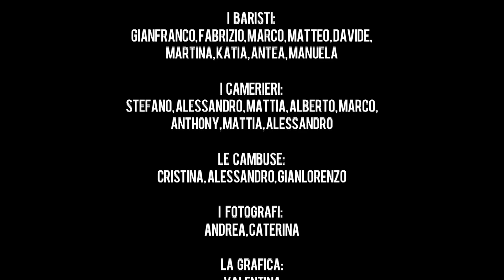METROPOLIS DISCO | Recap Season 2012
ANDREA        ed       ELIA

    la      LUCIANA     e      la     PINA

DA    IBIZA:        MANUELA     GALLO      "SALUTA"

L'ANIMAZIONE:
TANIA, ATHENA, VALENTINA, MARIANNA, ANNA,
MARY, MARCO    d, MANUEL, ERIK, MARCO    m, DENNY,
FABIANO, ARTUR,MARIO, RICKY

LA     CONSOLLE:   GABRY, GIANGI, LUCA

LE     TRAPEZZISTE: ELISA, ELENA, VALERIA, MARTA

I    PERFORMER:
 NICOLA SIMIONATO, MICHELE STANCANELLI

GLI     INGRESSI:
ELEONORA, MARTINA, PATRIZIO

LE    CASSE      ESTERNE:
STEFANIA, MARTA, CARLO, CRISTINA, LUCA

LE    TACCHETTINE:
MEGGY, ELENA

LE    CASSE     INTERNE:
LUISA, MARIA, GIULIA, GESSICA

I    BARISTI:
GIANFRANCO, FABRIZIO, MARCO, MATTEO, DAVIDE,
MARTINA, KATIA, ANTEA, MANUELA

I    CAMERIERI:
STEFANO, ALESSANDRO, MATTIA, ALBERTO, MARCO,
ANTHONY, MATTIA, ALESSANDRO

LE    CAMBUSE:
CRISTINA, ALESSANDRO, GIANLORENZO

I     FOTOGRAFI:
ANDREA, CATERINA

LA    GRAFICA:
 VALENTINA

LA    SICUREZZA:
PITER, ALBERTO, ARJAN, GIANLUCA, MICHELE, JIMMY,
TANI, WILLY, ABDUL, MICHELE, ADAM, BEPPE, MOHAMED

PER    L'ANIMAZIONE        PARRUCHIERI E       e       TRUCCATORI  :
ALBERTO     E       CINZIA SILVESTRO, STEFANO, TANIA

LE      SARTE:
IRENE, MADDALENA, PAOLA, LA VAMA, LA      CA '     DI       GA'

IL     GIARDINIERE:
FABRIZIO

VI       DANNO       APPUNTAMENTO    AL           1°  Giugno 2013